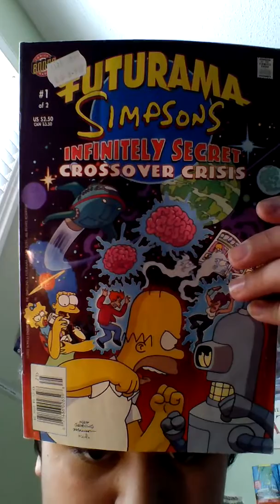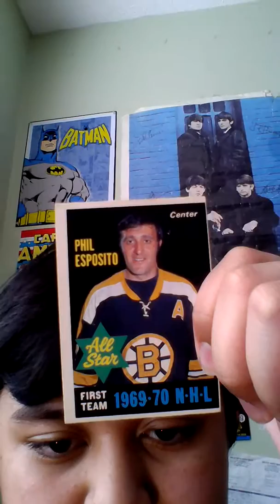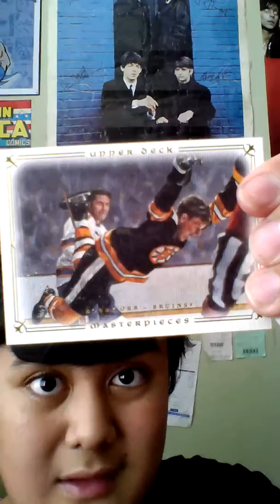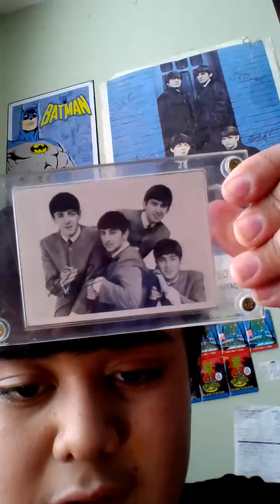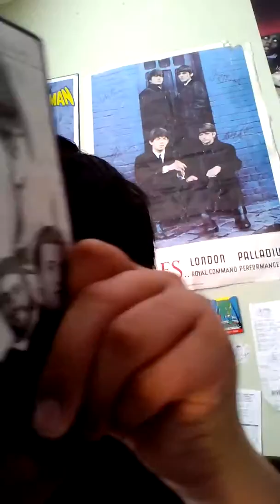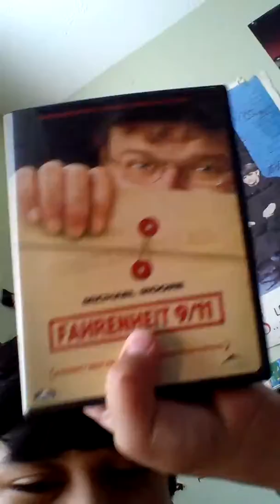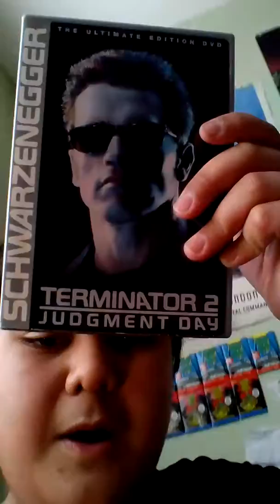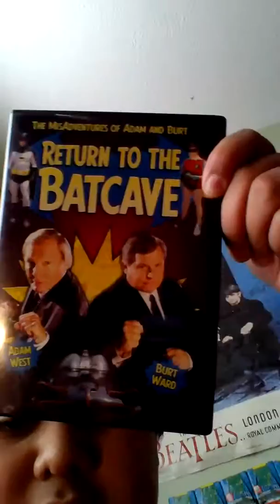Sunday sale haul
Yes the Sunday  sale is back and there is a lot of rare items  there ;)
So be there